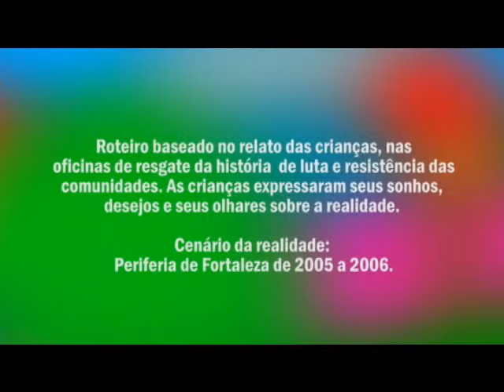Cirandas da Vida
Desenho animado